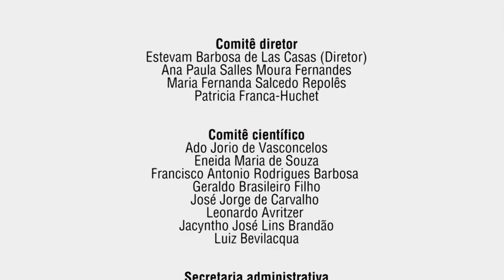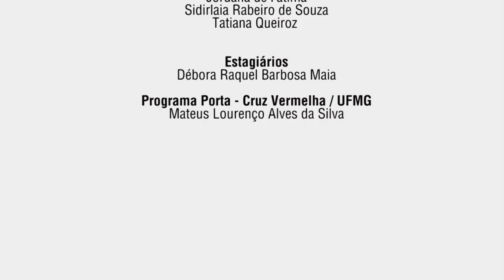Taxas de propagação de línguas pré-históricas | Soren Wichmann - Universidade de Leiden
Grande Conferência “Taxas de propagação de línguas pré-históricas”
Soren Wichmann - Universidade de Leiden (Holanda)

Local: Auditório B107 do Centro de Atividades Didáticas 3 (CAD 3) da UFMG